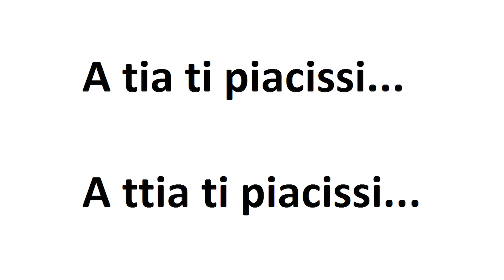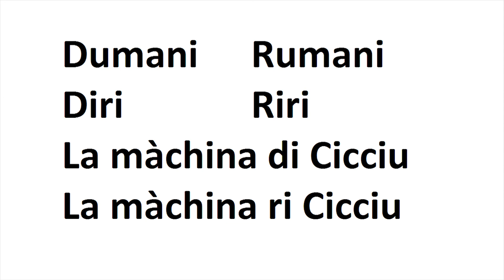Cunsigghi basilari pi scriviri lu sicilianu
Fonso Genchi, presidente dell'Accademia della Lingua Siciliana, in questa breve videoclip ci suggerisce alcuni consigli di base per scrivere bene il siciliano.